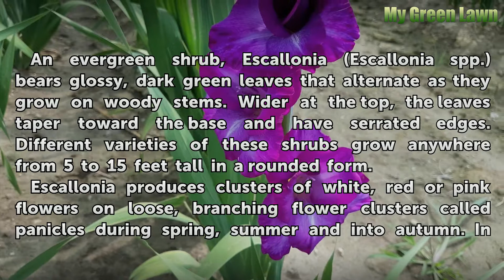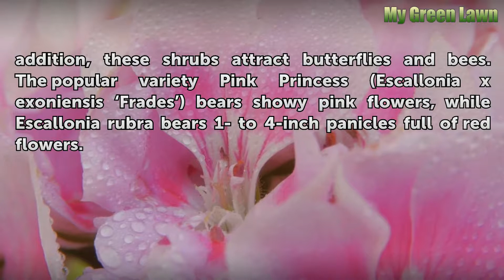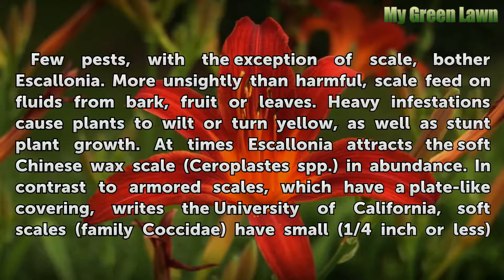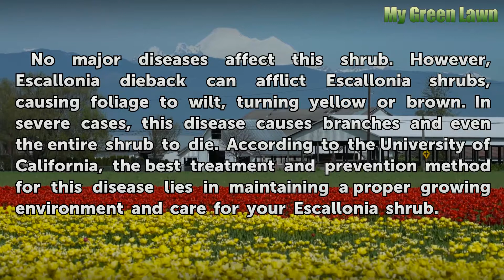Escallonia Flowering Shrub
Escallonia Flowering Shrub. Native to South America, the Escallonia family (Escalloniaceae) contains more than 40 shrubs and trees. Named after the Spaniard Senor Escallon, who traveled through South America, Escallonia thrives in warm temperatures and handles wind and salt spray well, which makes them a perfect landscape addition near coastal...

Table of contents Escallonia Flowering Shrub
Plant Description 00:41
Growing Conditions 01:27
Care 01:55
Pests 02:14
Diseases 03:05